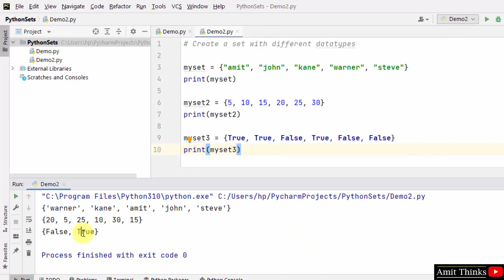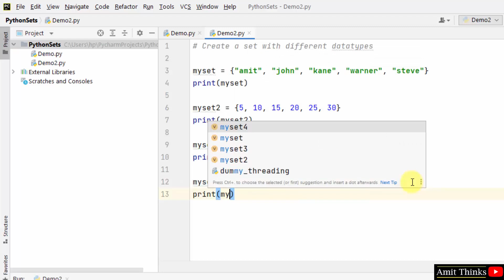Create a set with different datatypes in Python | Python Tutorial for Beginners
In this video, learn to create a set with different data types in Python. A Set is a collection in Python. Set items i.e. elements are placed inside curly braces {}.